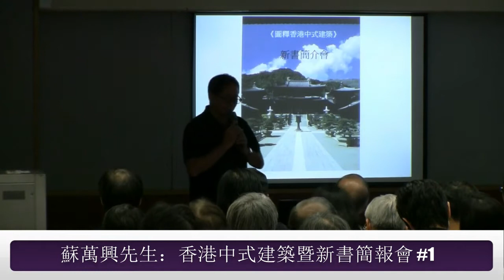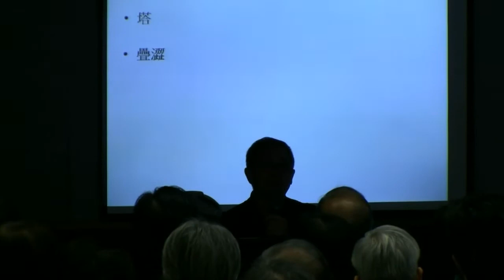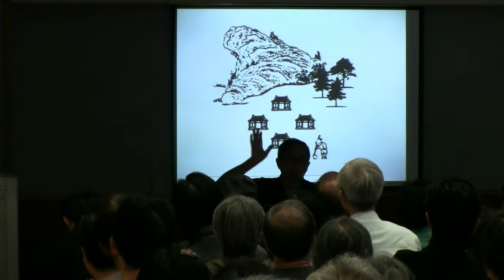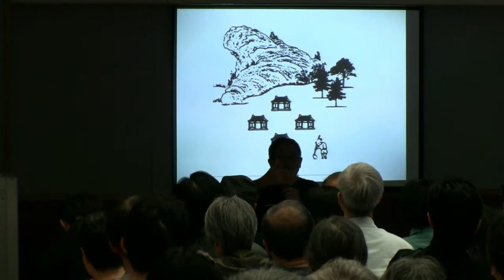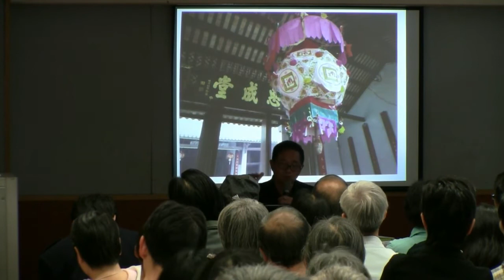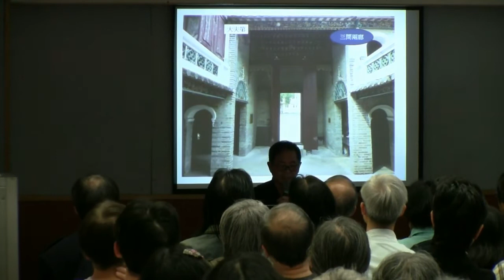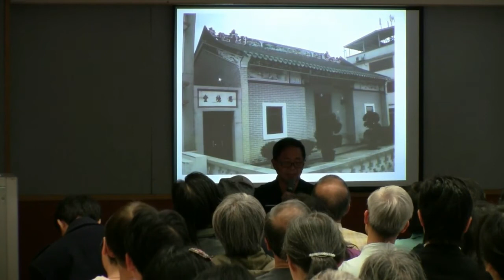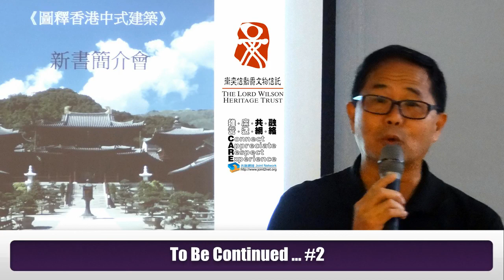香港中式建築暨新書簡報會 #01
講者：蘇萬興先生，香港考古學會永久會員，資深旅行家，著有《坐言集之錦田鄧族》、《坐言集之屏山鄧族》、衞奕信勳爵文物信託資助出版的《吉祥圖案：香港中式建築與民間信仰》及《圖釋香港中式建築》。

活動：新界鄉村與建築系列專題講座與新書簡報會
日期：2012年12月1日（星期六）
時間：下午三時至五時
地點：油麻地梁顯利社區中心
合辦：共融網絡、香港史學會、長春社文化古蹟資源中心